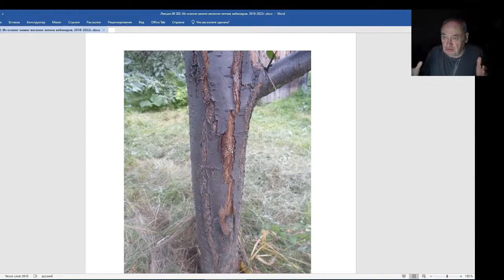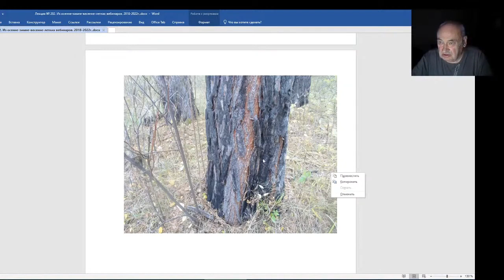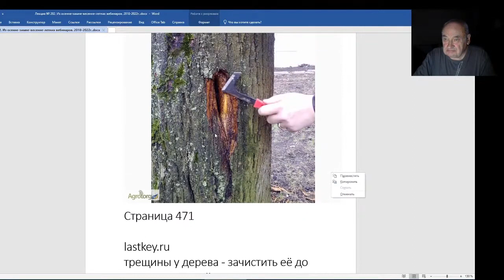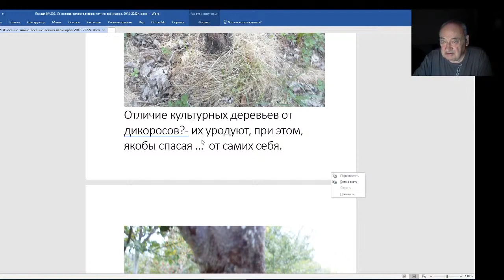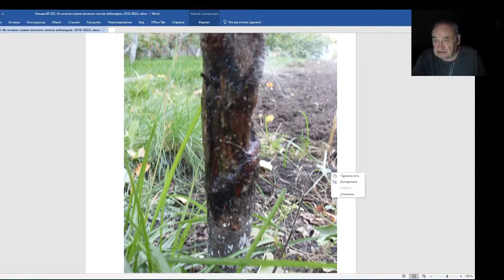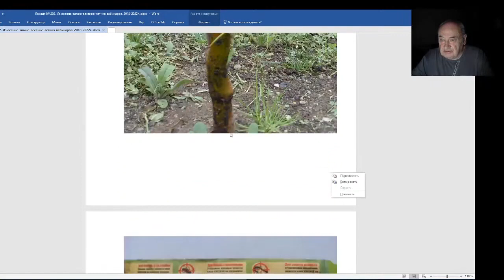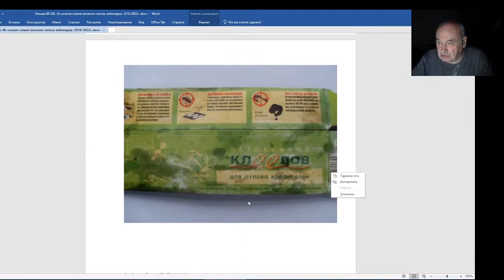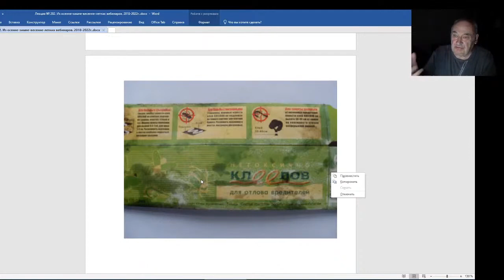Железов Валерий. Вебинар 202. Ненужная борьба с трещинами коры деревьев.